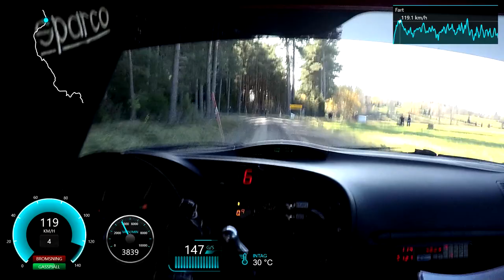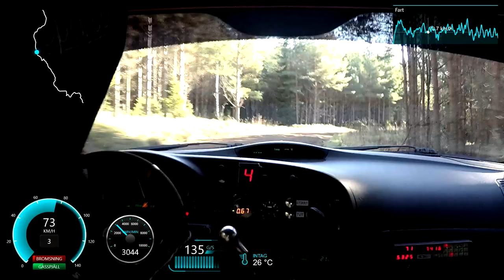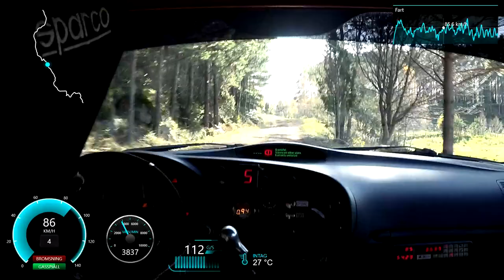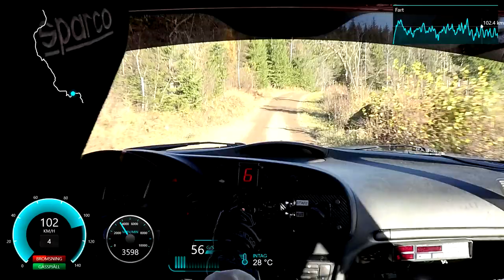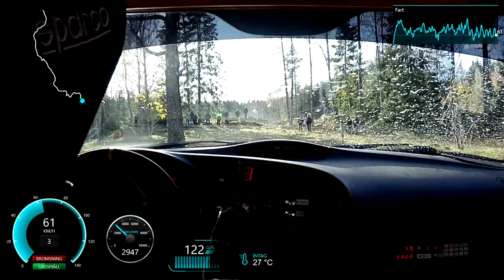Marknadsnatta SS2 171028 Henrik Oscarson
Henrik Oscarson / Carl Eriksson
Saab 9-3 SS